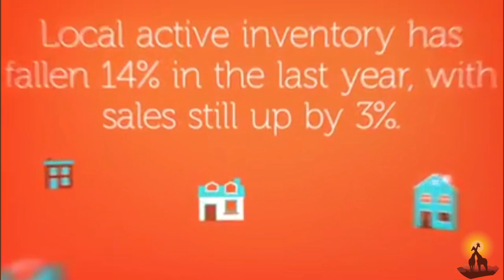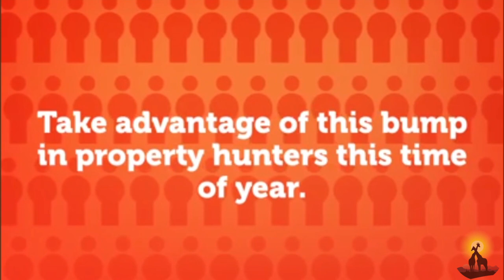5 REASONS TO SELL NOW AFRICA ESTATE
You may be wondering if now is a good time to sell your house.
Sell in 2022: Interest rates are expected to rise, but remain fairly low. Sell in 2022: You're ready to take advantage of buyer demand.